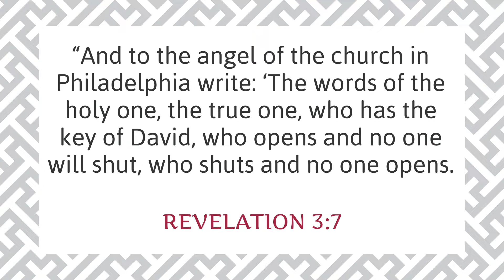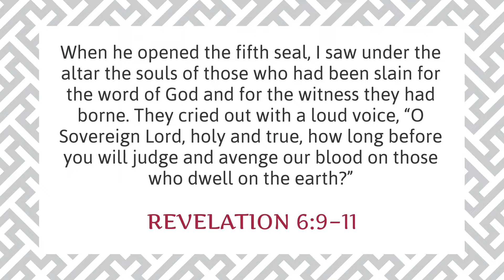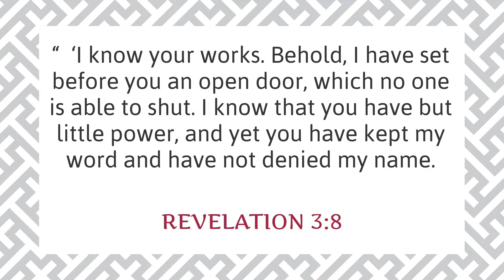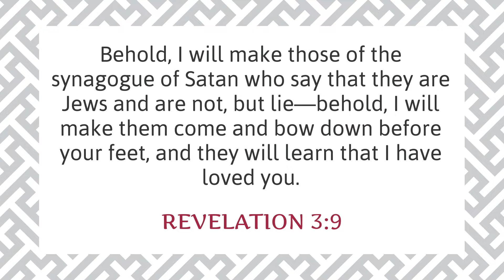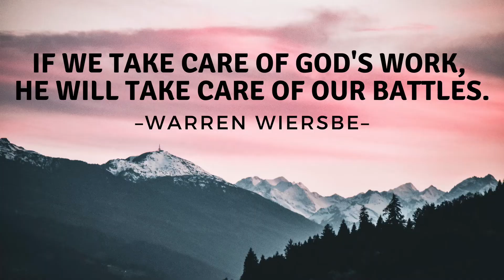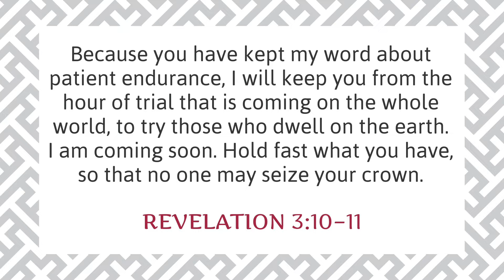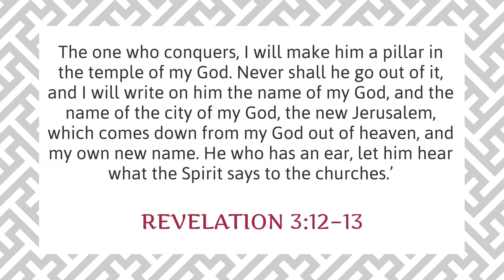God Speaks: The Message to Philadelphia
Will Martin continues his series with the message to the Church at Philadelphia in Revelation 3:7–13. This video was produced by Walter Hill church of Christ in Murfreesboro, TN.